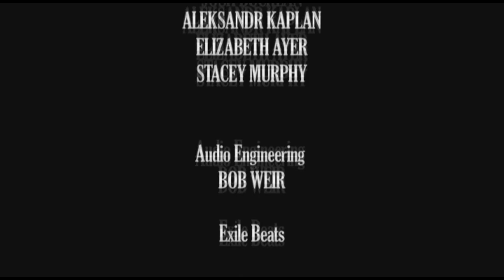EMS ANTHEM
Original song/video written and performed/directed by Farooq Muhammad. Cinematography by award winner Eliana Alvarez. My second song showing a typical day in the life of FDNY EMS members.